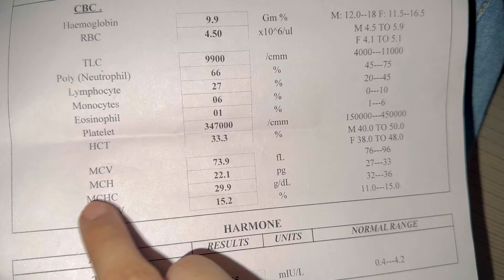Summer’s Shopping 🛍️ Kia lia? |🩸Blood report's shows? | Dr.Kanza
Do Remember me & my family in ur prayers🦋